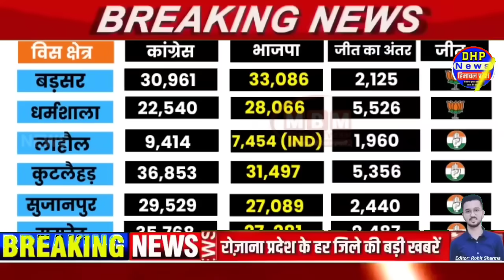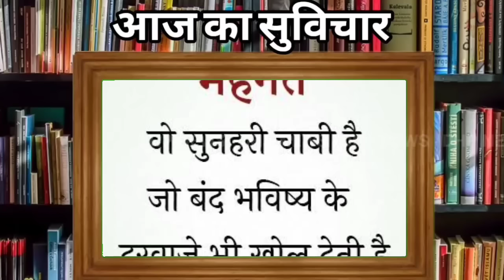🔴 हिमाचल समाचार | 5 June 2024 Himachal News Today | HP News | @DHP News